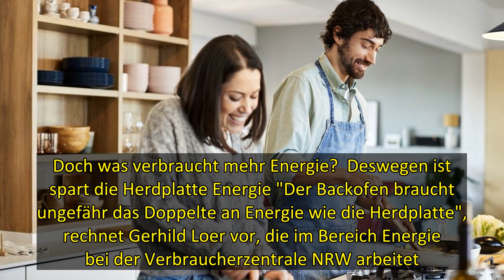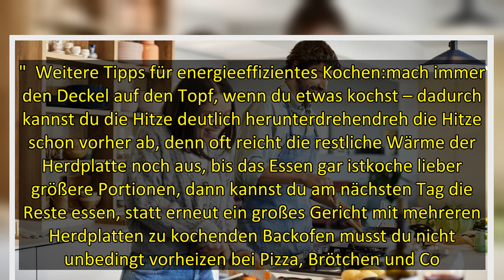Du willst Strom sparen?: So geht energieffizientes Kochen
Eigentlich ist es eine Frage des Geschmacks oder der Bequemlichkeit, ob man Gemüse als Ofengemüse oder als Pfannengemüse brutzeln lässt. Doch mittlerweile kann es auch eine Frage des Energiesparens sein, welche Zubereitungsform man wählt. Wie sich Energie in der Küche effizienter nutzen lässt, erklären Verbraucherschützer. Wer etwa Gemüsereste verwerten will, kann sie in die Backröhre schieben, aber auch in die Pfanne hauen. Doch was verbraucht mehr Energie?  Deswegen ist spart die Herdplatte E